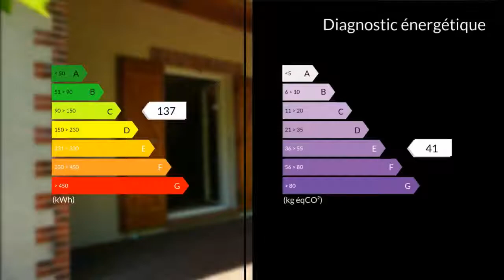A vendre - Maison/villa - Le Castéra (31530) - 4 pièces - 117m²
A 25 Minutes de BLAGNAC, 10 Minutes de Montaigut sur save, au coeur d'un village avec toutes les commodités ( écoles maternelle, primaire, collège, commerces...) vous serez séduits par cette villa 4 pièces aux dimensions généreuses et en excellent état.Elle se compose d'une entrée, un salon séjour avec conduit de cheminée, d'une cuisine équipée et son cellier , 3 belles chambres et de 2 salles d'eau, wc, 1/2 sous sol, buanderie et garage, nombreux placards, chauffage au gaz, climatisation dans le séjour et 2 chambres, terrasse couverte sol bois avec store motorisé, habitable de suite...Possibilité de vente à terme, bouquet de 80 000 euros puis 180 mensualités de 723 euros par mois, sans interêt bancaire, me contacter pour plus de précisions, acte validé par Notaire.. Honoraires : 6.38% du prix de vente.Mme Brigitte DESNOUES 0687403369 / 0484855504poste8176 Agent commercial indépendant du réseau national clairimmo Maxihome N° RSAC : 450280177 - Ville du greffe : RSAC TOULOUSE